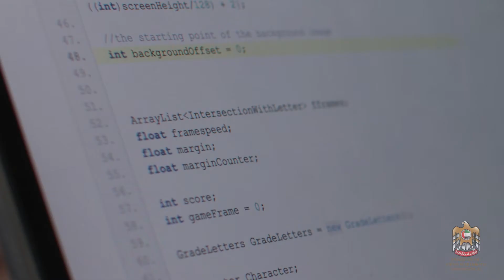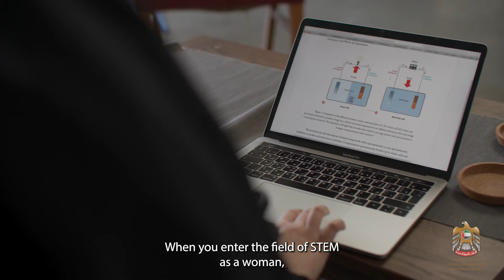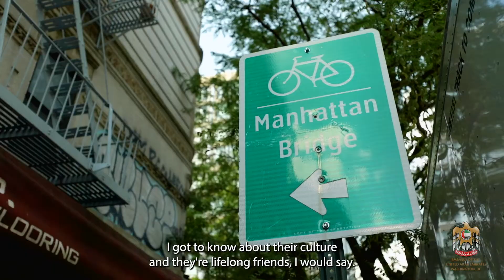Emirati Women's Day: NYU Students in STEM Full Interview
As Emirati women in STEM, Shamma Alkhoori and Budoor Alyousuf are studying computer science and bioengineering at NYU Abu Dhabi and currently studying abroad at NYU in NYC. With hopes to break gender stereotypes and show that engineering can be feminine, Shamma and Budoor credit the ease they felt entering STEM fields to the UAE.